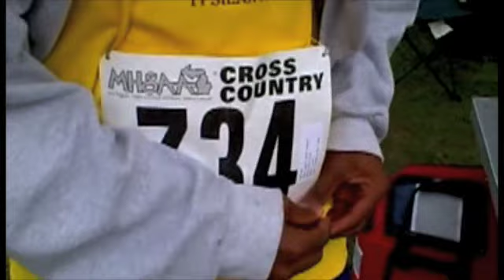Brian Walker MRC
A starting point guard on the Ypsilanti basketball team and a state-qualifying cross country runner in only his second year of competition, Brian Walker is also a talented musician.

For the low price of $500 ($50 off the regular price), we can design a personal web page with a professionally shot and produced three-minute MyGame Video Profile™.

Included in the purchase of a web page is continued coverage of the athlete on the MRC blog: http:/michrc.wordpress.com and a 30-page guide to the recruiting process and how you and your child can come out on top.